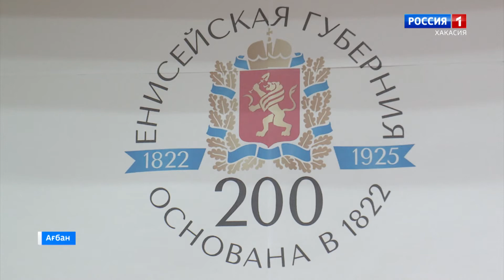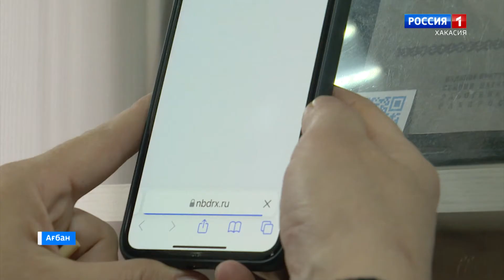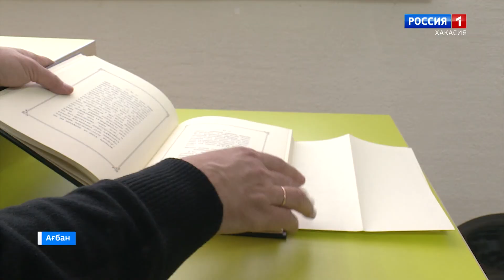Древние книги об истории Енисейской губернии выставлены в национальной библиотеке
Ким губерниязы тостелгеннен, пуул iкi чус чыл толча. Агаа чарыдылган чапсых козiдiг тимнеп салган Николай Доможаковтын адынан национальнай библиотека. Мында ыраххы чыллардагы тархын кинделерi чон хайиина сыгарыл парганнар. Пандемия тузында оларнан сайт пастыра танызып аларга чарир.